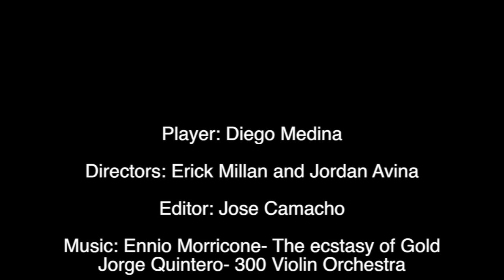Diego Medina futbol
This video is about Diego Medina futbol